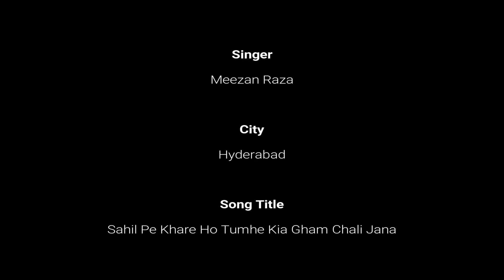Sahil Pe Khare Ho Tumhe Kia Gham Chali Jana | Meezan Raza | Pakistan Voice Talent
Song Title: Sahil Pe Khare Ho Tumhe Kia Gham Chali Jana

Singer Name: Meezan Raza

City: Hyderabad

Pakistan Voice Talent